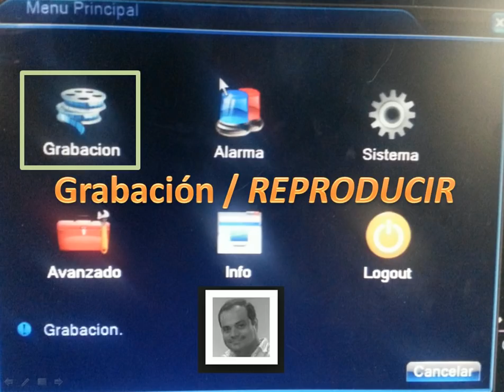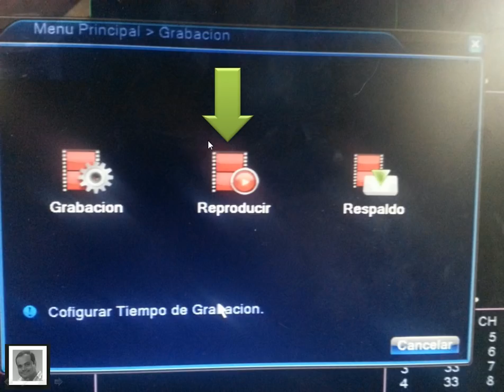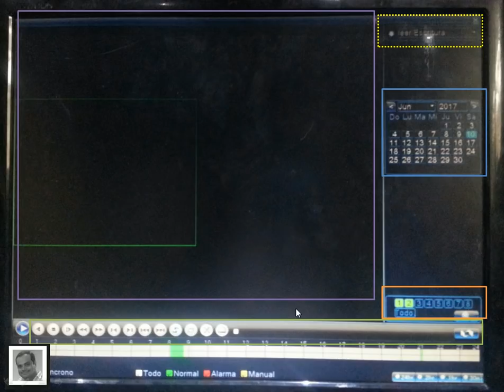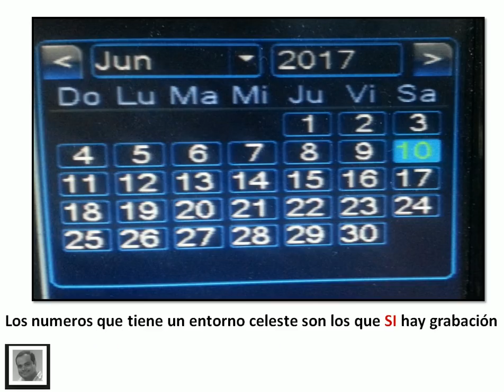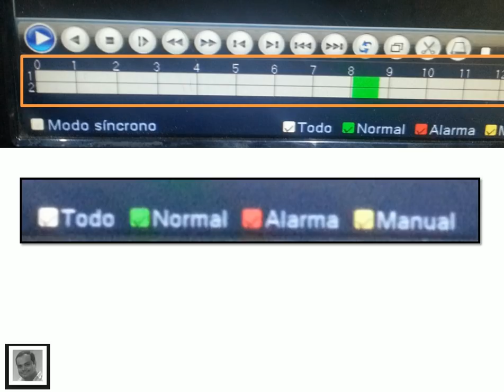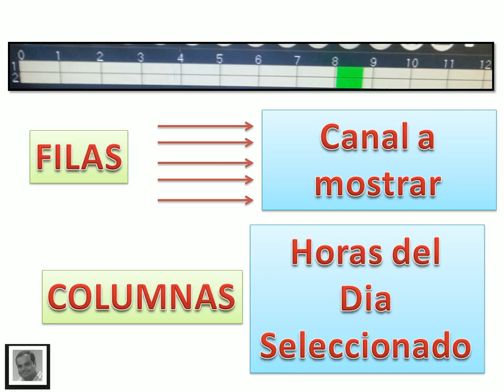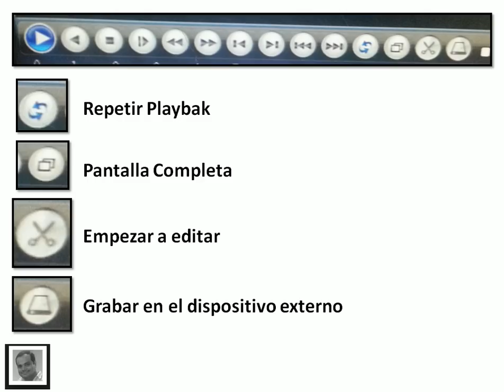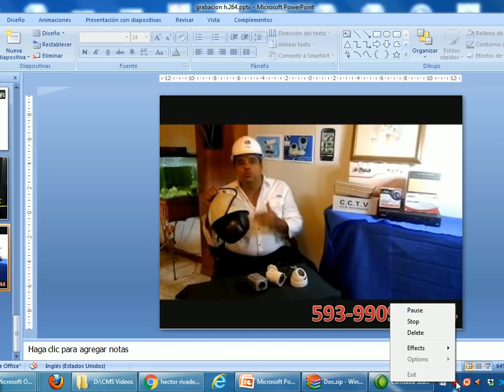H.264 Grabación / Reproducir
Guayaquil - Ecuador